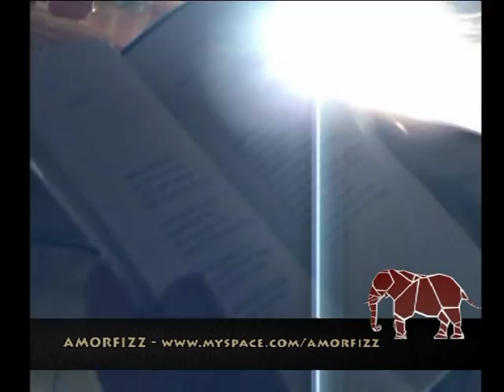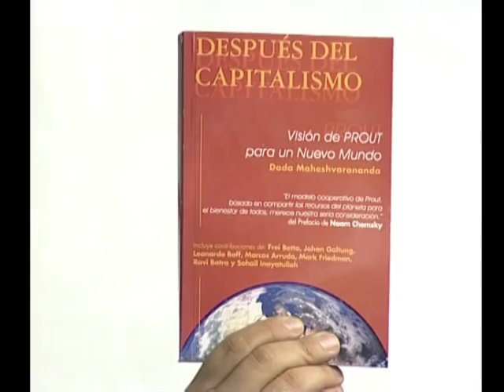CARTAGO 2010 METEORO ENTREVISTA AMOR FIZZ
entrevista de Meteoro a la banda neuquina Amor Fizz